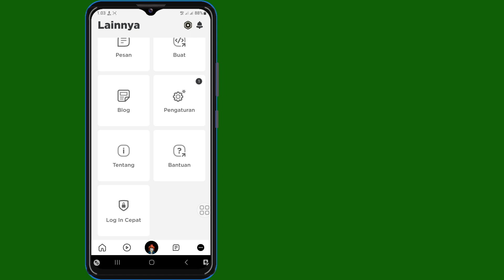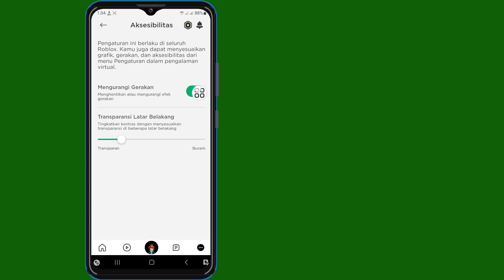Cara Mematikan Mengurangi Gerakan Di Roblox | Cara Mengaktifkan Kurangi Gerakan di Roblox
Hai!  Tampilan,

 Saya akan menunjukkan Cara Mematikan Mengurangi Gerakan Di Roblox | Cara Mengaktifkan Kurangi Gerakan di Roblox tonton video ini dan pelajari [Android & iPhone]